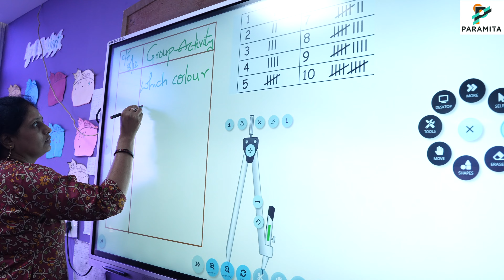Explorica Premium School (A Cambridge School)